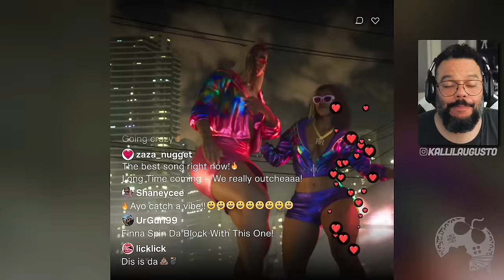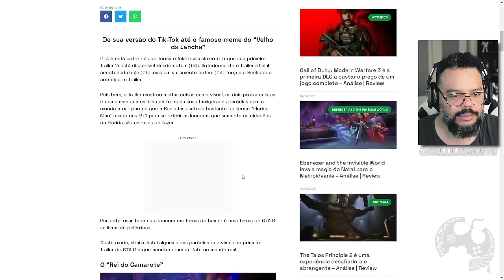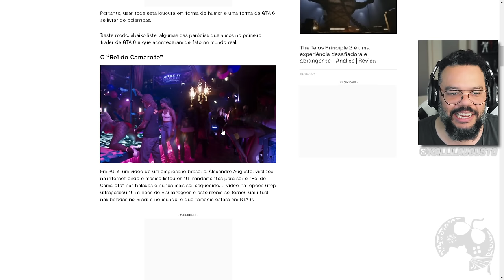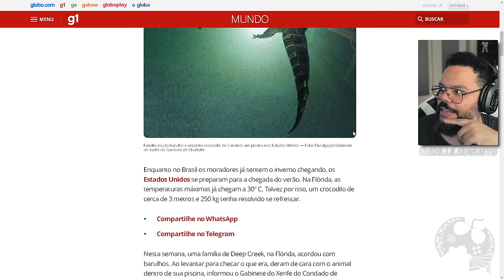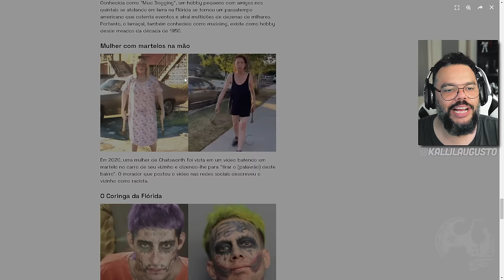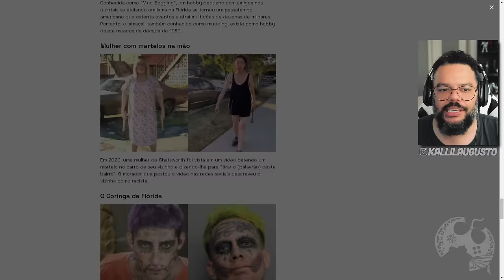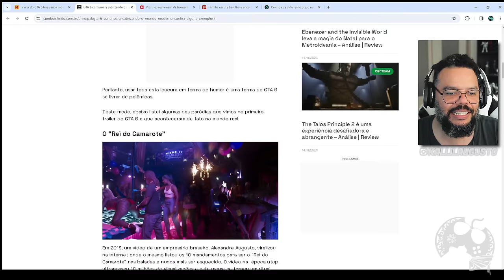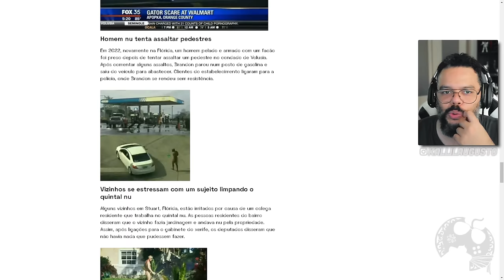GTA 6 ZOA GRANDÃO Momentos REAIS no Trailer e Você NÃO CONHECIA Todos!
Me Contate

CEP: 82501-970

Kallil Augusto

Hashtags